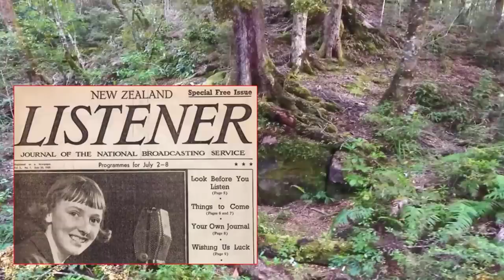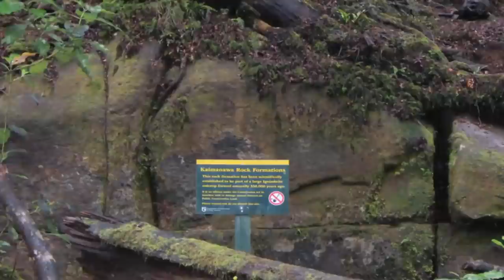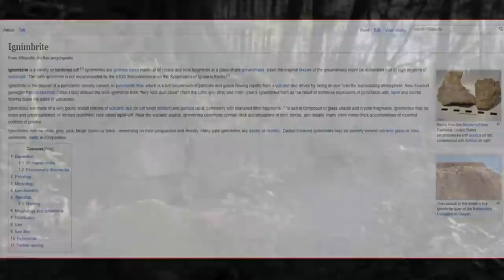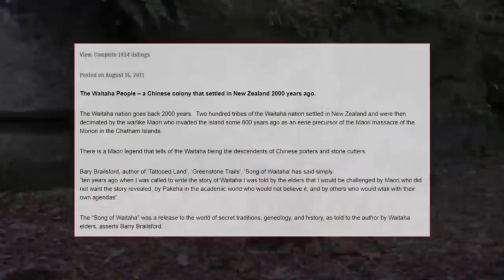🦕 Unexplainable Prehistoric Ruins 🦕